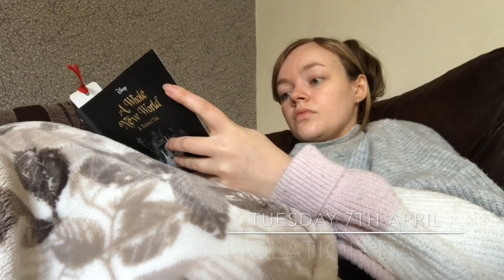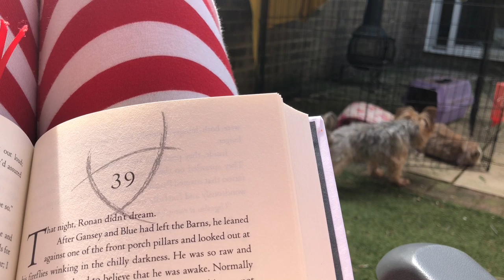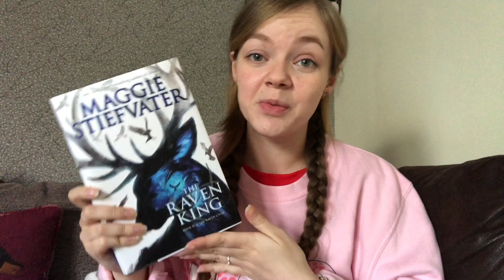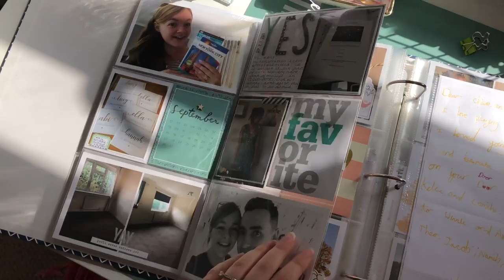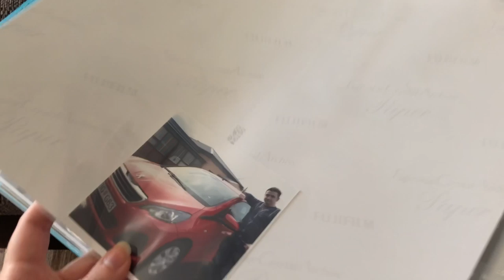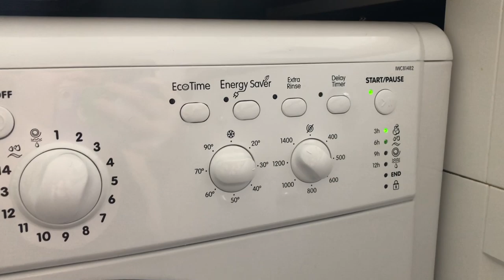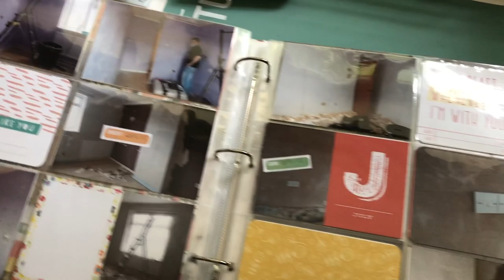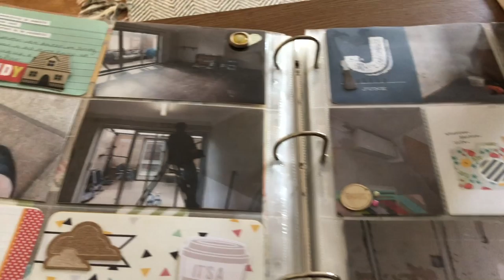Weekly Vlog #65 | 2020 | Stay Home WithMe! Garden DIY & Easter Weekend!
25, my birthday is 31st August.

I have two dogs (a Yorkie called Archie and a Miniature Dachshund called Winnie), and four rabbits; Nahla, Wotsit, Bear, and Pumpkin.